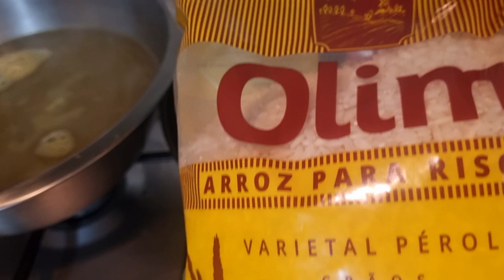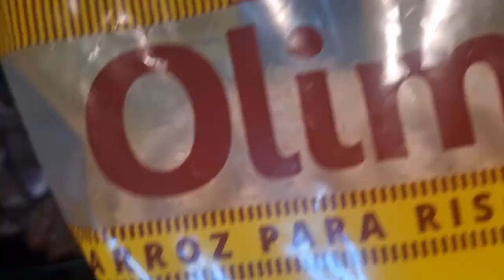Risotto italiano facilisimo